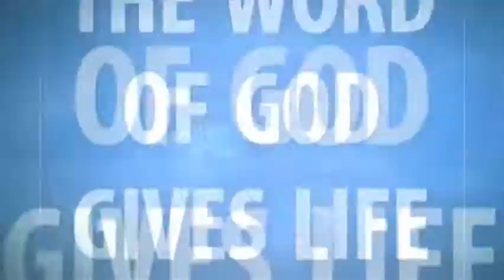THE CHRONICLES OF PROPHECY PART 1